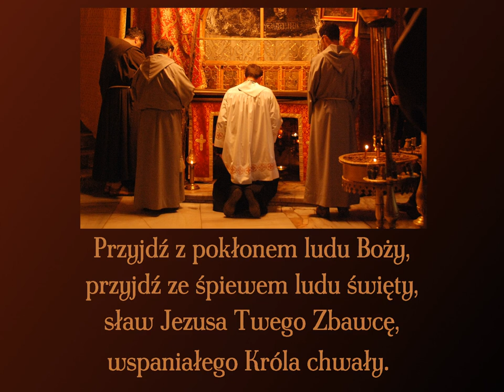Przyjdź z pokłonem ludu Boży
Pieśń uwielbienia ku czci Chrystusa Króla